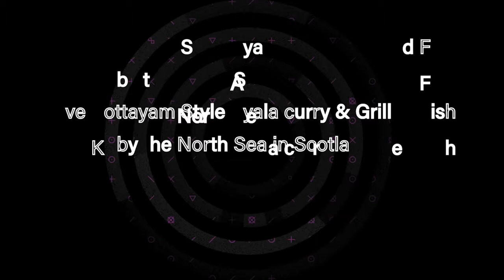Fishing & cooking by the sea in Scotland - അയല ചാകര with Chef Binoj | English subtitles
A fun day at Aberdeen, north east of Scotland. We grilled some fish and also made some extra spicy Kottayam style Ayala/Mackerel curry. The North Sea is a part of the Atlantic Ocean and is where the River Dee and don flow into.

Ingredients:

Ingredients list for   അയലകറി/അയല നാടൻ ഗ്രിൽ.

അയല നാടൻ ഗ്രിൽ.

Mackerel - 3 nos
Bird’s eye chilli - 5 crushed
Ginger - 1 small pice
Garlic - Whole garlic
Curry leaves - Few leaves
Few drops of oil
Once it’s cooked sprinkle salt/pepper

അയല കറി

Mackerel - 5 nos
Asafoetida powder - 1/4 teaspoon
Fenugreek - 1/4 teaspoon
Ginger crushed - 50 grams
Garlic crushed  - 50 grams
Green chilli crushed - 2
Shallots crushed - 2
Curry leaves - 4springs
Turmeric powder - 1/4 teaspoon
Kashmiri chilli powder - 4 tablespoons
Cocum - 5 pieces socked in water